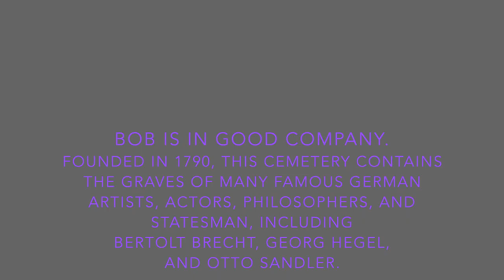Bob Rutman's Funeral, July 7, 2021 in Berlin, Germany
Robert Rutman was a groundbreaking artist, musician, and inventor of the Steel Cello, and touched the lives of so many people, all around the world.
He performed in numerous galleries and museums in America and Europe, including the Museum of Modern Art, New York, the Palais des Beaux Arts, Brussels, and the Museum of Modern Art, Stockholm, Sweden.
He passed away peacefully in Berlin Germany, two weeks after his 90th birthday, and will be remembered as a great soul. He will be missed by many.